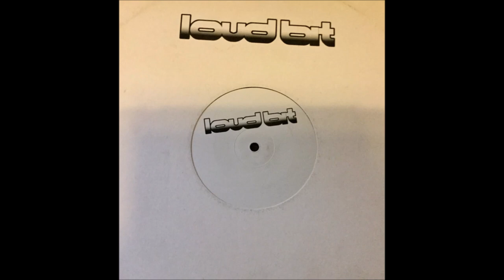Stefano Noferini - Special Sauce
A1 - Stefano Noferini - Special Sauce
Length: 6m52